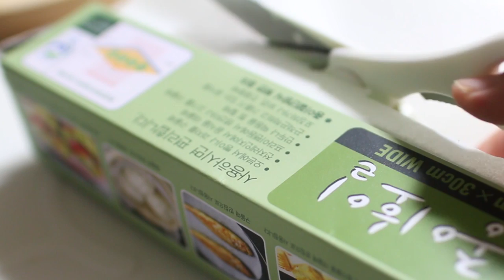오레오오즈바 만들기 Oreo O's Bars : 한세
▷영상이 마음에 드셨다면 좋아요, 덧글부탁드려요
　채널 구독도 잊지 마세요 :)

안녕하세요 !
쿠킹 ASMR 버전과 간편하고 빠르게 보실수있는 1분영상을 같이 업로드 합니다 :)

재료도 집에 대부분있는 재료들로 (오레오시리얼은 잘모르겠지만..) 시리얼바를 만들어봤어요:)
오레오말고 다른시리얼도 가능! 견과류를 넣어 더 고소하게 즐겨도 좋아요 ~

물엿은 올리고당이나 꿀로 바꿔도되구요 식용유는 없어도됩니다:)

재료

식용유 10ml
물엿 75ml
설탕 20g
오레오오즈 100g

만드는방법

네모난틀에 분량외 식용유를 발라줍니다
꺼내기쉽게 유산지를 잘라 올려둡니다 (생략OK)

냄비에 물엿과 설탕을넣고 잘 섞어줍니다
불에올려 바글바글할때까지만 끓여줍니다

식용유를넣고 섞어줍니다 (생략OK)

불에서 내려 오레오오즈에 부어줍니다
굳기전에 잘 섞어줍니다

코팅작업을 해둔틀에 섞은재료를 넣고 눌러줍니다
(작은사각틀이 없다면 큰사각용기에 담아 굳힌뒤 잘라주세요)

10분정도 굳혀줍니다 (여름엔 냉장실에굳히기)

틀에서 꺼내 드시면됩니다
(좀 더 데코를 하고싶다면 녹인초콜릿을 발라 스프링클을 뿌려보세요~)

물엿이들어가 손으로 잡았을때 좀 진득하기 때문에 포장할땐 한개씩 비닐이나 종이에 포장해야 먹기좋습니다

* 오레오오즈를 조금 특별하게 먹을수있는방법이에요
만약 이가 안좋으시다면 삼가해주세요 (좀 달아요 ㅠ)
많이 딱딱해지진않구요 바삭하고 달달하니 한개정도는 먹기좋네요 ^^

Any piracy, editing or re-upload of all the video contents of ' Han Se Channel' without notice are prohibited.